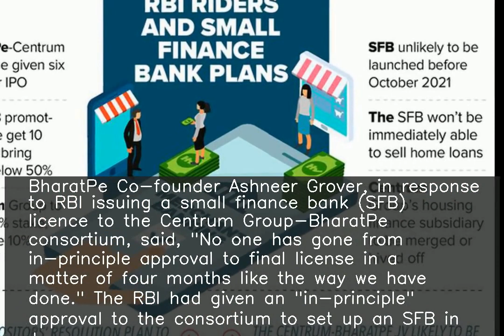No one has received final licence in 4 months: BharatPe on SFB licence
♥ ♥ ♥ ♥ ♥ ♥ ♥ your small support can get me one day meal ♥ ♥ ♥ ♥ ♥ ♥ ♥ ♥ ♥ ♥ ♥ ♥ ♥ ♥ ♥ ♥ ♥ ♥ ♥ ♥ ♥ ♥ ♥ ♥ ♥ ♥ ♥ BharatPe Co-founder Ashneer Grover, in response to RBI issuing a small finance bank (SFB) licence to the Centrum Group-BharatPe consortium, said, "No one has gone from in-principle approval to final license in a matter of four months like the way we have done." The RBI had given an "in-principle" approval to the consortium to set up an SFB in June.